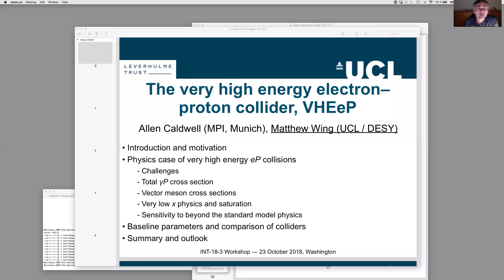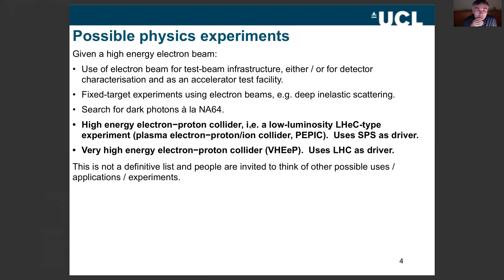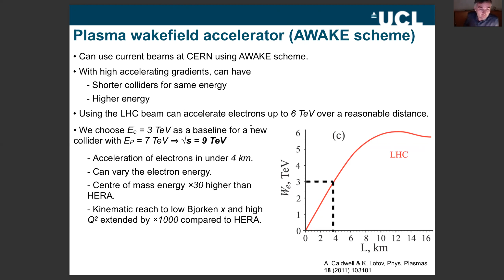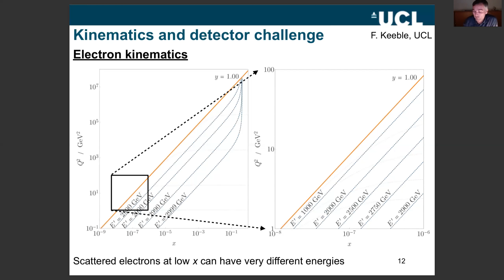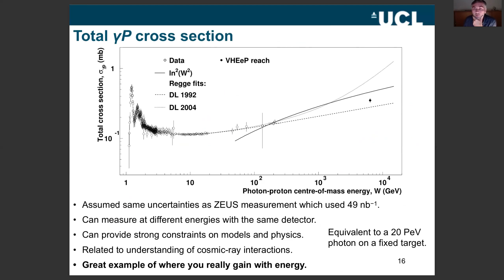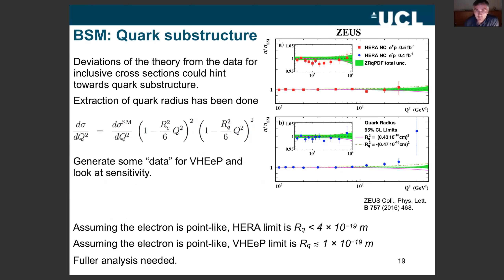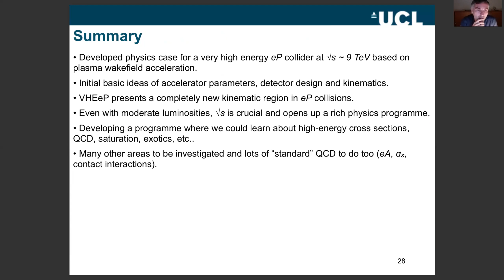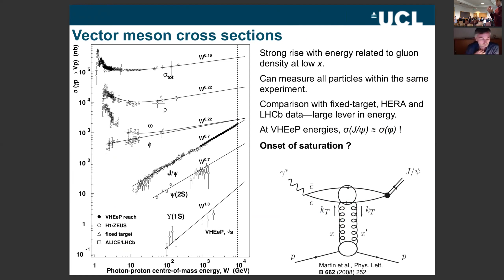INT-18-3: M. Wing, "VHEeP" (Remote talk)